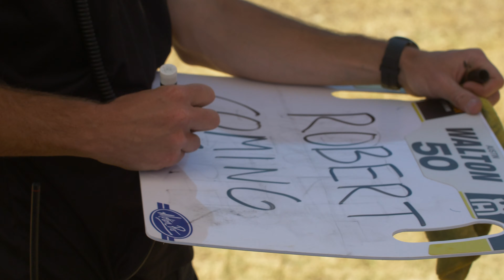1 POINT SEPARATES WORCS MC DIRT DIARIES S2 EP5 CACHE VALLEY MX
BATTLE TO THE END, 1 POINT SEPARATES - WORCS MC DIRT DIARIES S2 EP5 CACHE VALLEY MX
Don't miss out on all the action.
@Rocky Mountain ATV MC
@Polaris Off Road    @KTM   @Husqvarna Motorcycles

ABOUT WORCS RACING: WORCS Racing kicked off in 2001 like no other series in history, with an ultimate goal to once and for all crown the off-road rider who is truly the best in the nation, if not the world. Professional and amateur riders raced to the newest most exciting series in off-road racing. In just three short years, WORCS had established itself as the biggest national off-road motorcycle racing series in the United States, and the biggest national off-road ATV/QUAD and SXS/UTV racing series in the United States.